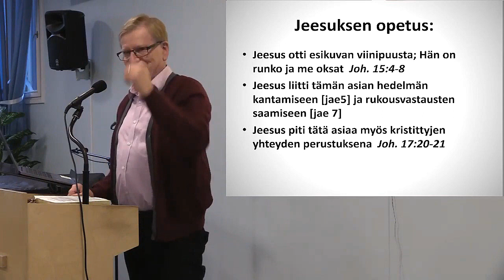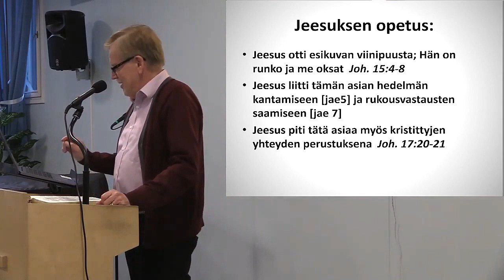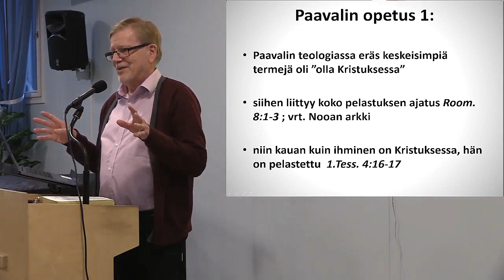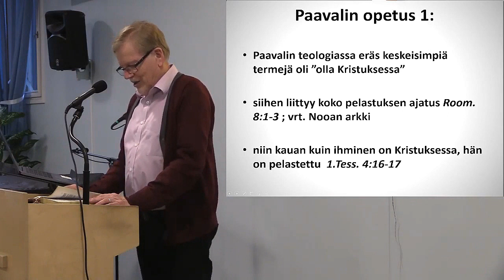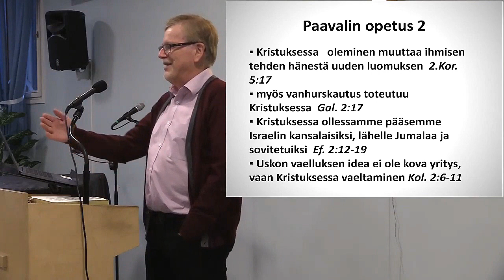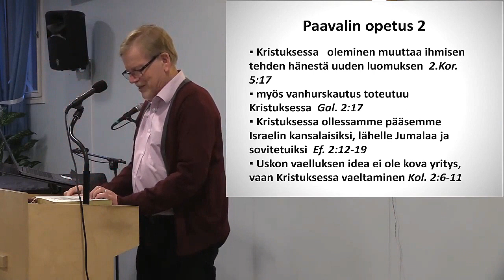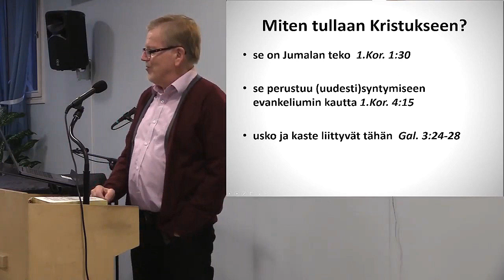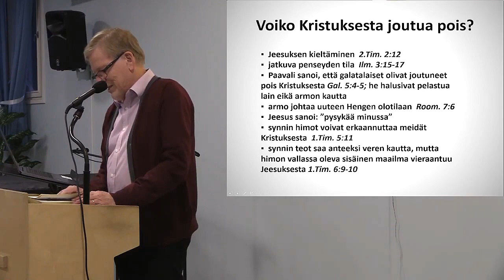Pauli Rahkonen - Kristuksessa oleminen Raamattukoulu osa 4. Kristuksessa oleminen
Pauli Rahkonen - Kristuksessa oleminen  Raamattukoulu osa 4. Kristuksessa oleminen 2019